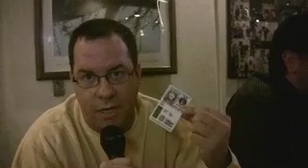Austin, TX Robert Scoble TwitBQ - 4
Robert Scoble who is @scobleizer on twitter pulls together a "TwitBQ" at Artz Rib House on S Lamar in Austin, Texas. Paul Terry Walhus @springnet and Austin Aaron @austinaaron interview the twitterfolk around the table.